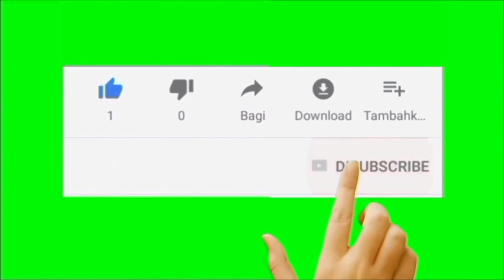HOUSE FOR SALE IN TRICHY KK NAGAR NEAR RING ROAD PRICE 43 LAKHS. ரிங்ரோடு அருகில் தனி வீடு விற்பனை.